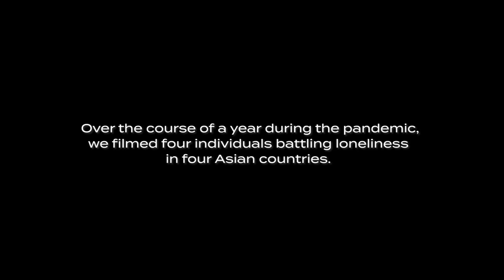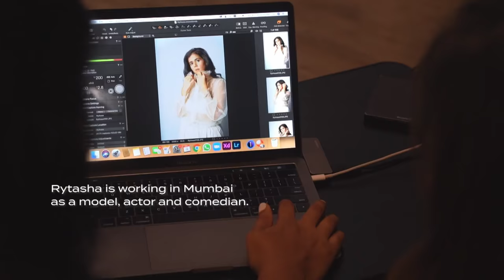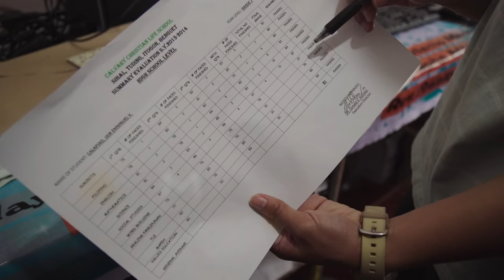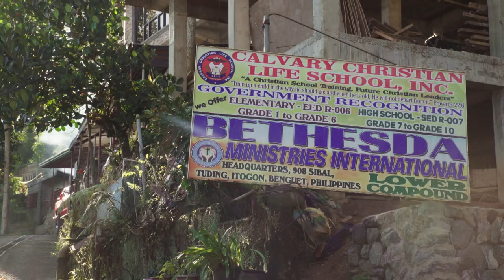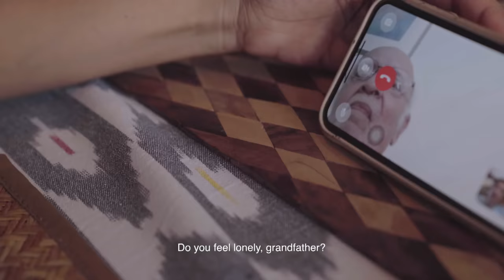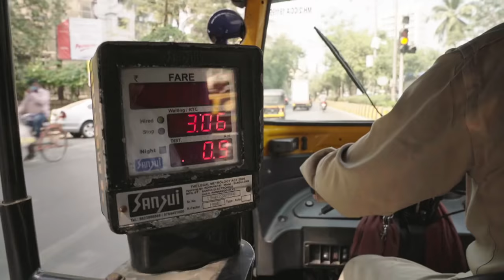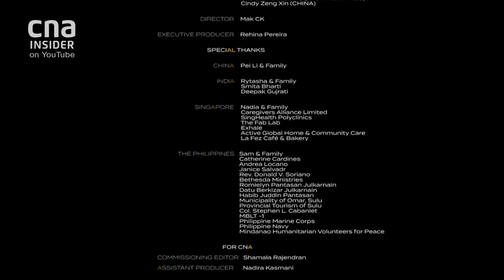Of Loneliness & Disconnect: The Stories Of 4 Individuals | Altered Lives - Part 1/4 | Full Episode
Independence comes with loneliness. In the first episode of Altered Lives, we follow the journeys of Sam in the Philippines, Nadia in Singapore, Rytasha in India and Pei Li in China as they confront the consequences of the choices they make.

Sam, a former Abu Sayyaf child soldier bids his friends at the children’s home goodbye to reunite with his family after almost a decade. Will his parents accept him after all he’s done?

Rytasha, a rising Bollywood star ends a long-term relationship that sends her off in an emotional tailspin. She is surrounded by family and friends but finds it immensely difficult to cope. Pei Li from China talks candidly about his Parkinson’s disease and jokes about the latest health episode. Despite warnings from friends, he takes a motorbike ride into the mountains to build a passion project that will bring joy to young people.

In Singapore, Nadia is a full-time caregiver to her mother. She prepares to take her to a doctor’s appointment and fears for the worst.

About the show: Altered Lives is about loneliness and disconnect. Filmed over a year during the COVID pandemic, four individuals face life-changing events and confront the consequences of the choices they make.